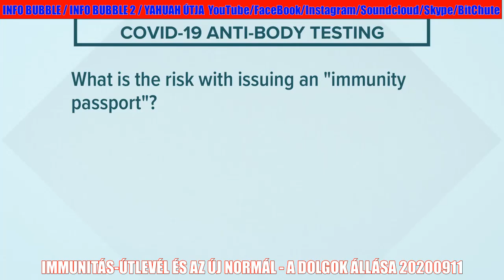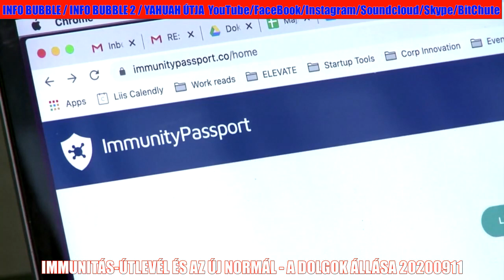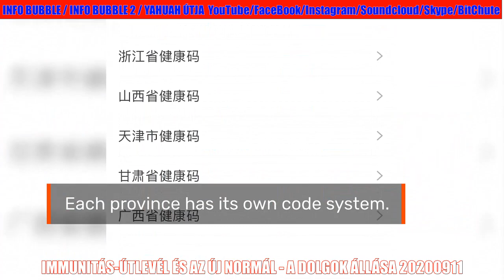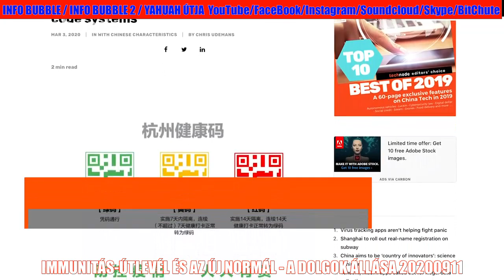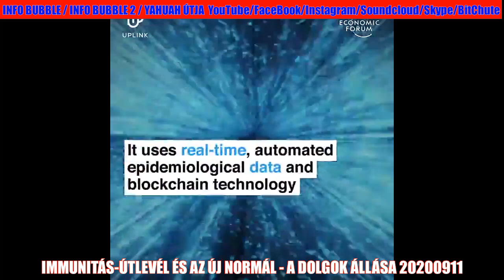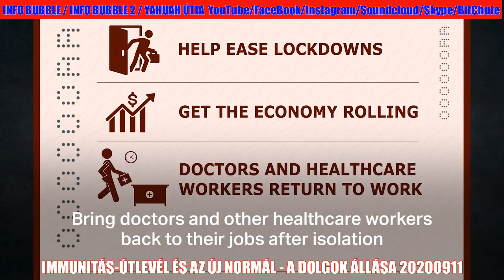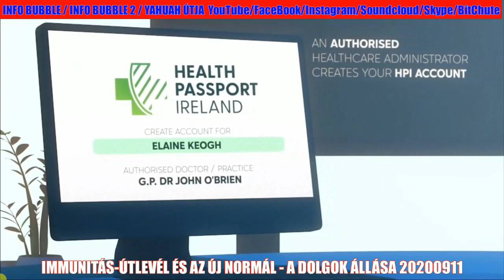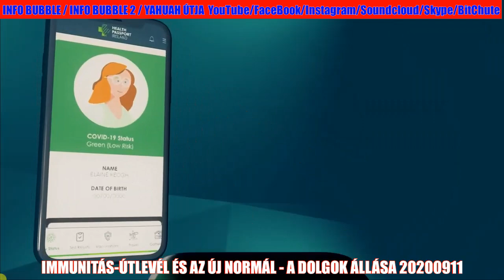INFO BUBBLE 2 - IMMUNITÁS ÚTLEVÉL ÉS AZ ÚJ NORMÁL - A DOLGOK ÁLLÁSA 20200911